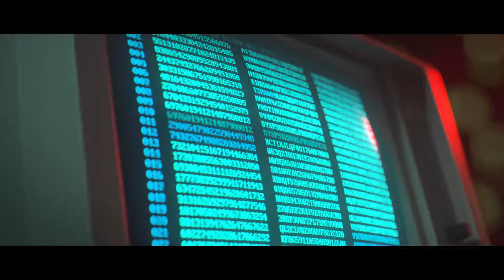Call of Duty Black Ops Cold War Launch Trailer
Mój Twitch Mój Twitter Śledź nabierząco jesli chcesz :)